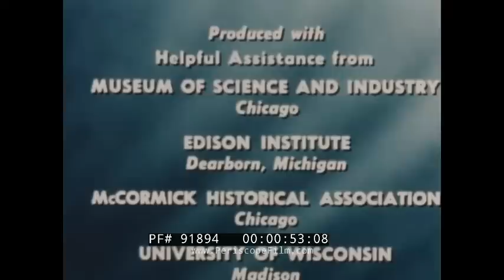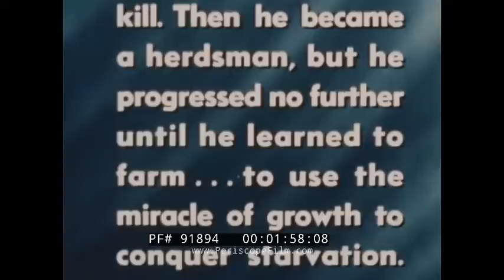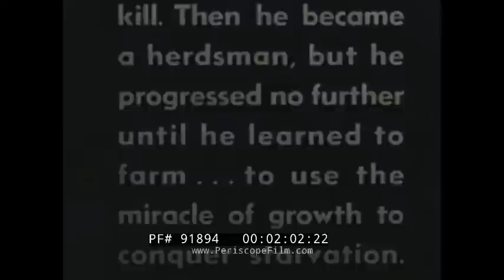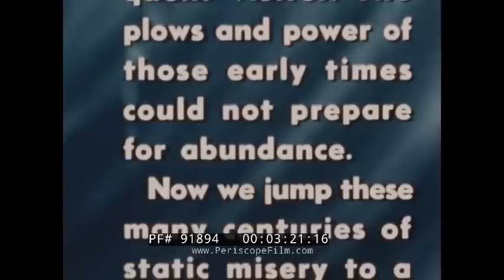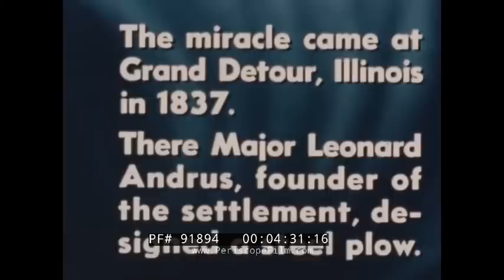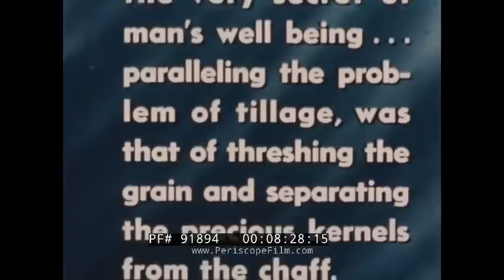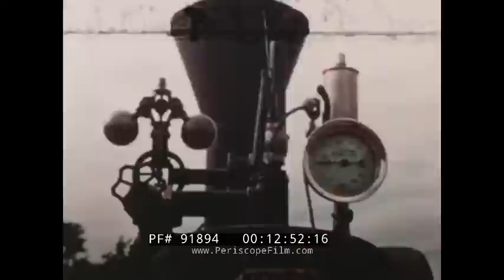" PAGEANT OF PROGRESS " J.I. CASE THRESHING MACHINE CO. 1948 WISCONSIN CENTENNIAL EXPOSITION 91894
This color educational film produced by the J.I. Case Threshing Machine Company in conjunction with the Wisconsin Centennial Exposition of 1948 celebrates “50 centuries of farming” with a survey of modern agricultural technologies and innovations (TRT 21:04).

Closeup on a blue ribbon award from the ASAE committee on extension (0:08). Opening titles (0:17). A J.I. Case Co. exhibition pavilion from the Wisconsin Centennial Exposition. Signs proclaim: “The March of Machines” and “5000 Years of Plowing” (0:57). Midwestern visitors fill bleachers in the summertime (1:03). An announcer in sunglasses stands before a microphone underneath a Case-branded umbrella. A brass band plays in red bandanas and blue overalls (1:20). Title card: “Parade of Plows.” A dramatic title scroll invokes the struggles of early man (1:42). Surrounded by crowds of exposition onlookers, two costumed “cavemen” carry and drag crude forked tree branches (2:05). Bare chested men with pseudo-Egyptian cloth head coverings haul bales of hay. One man whips two hunched “slaves” who pull a primitive plow (2:24). A man in “biblical” dress leads a team of oxen (2:41). Title card: “...famine was a frequent visitor...” (3:14). Oxen drive a 1800’s style covered conestoga wagon full of women in pioneer dress depicting western settlers. A colonial plow mounted on the wagon is demonstrated with the pull of a rope (3:31). A man in pioneer dress pulls a plow through a grassy field (4:16). A man in a fringed western-style outfit stands walks behind a horse-drawn steel plow. The pioneer man plows with greater ease, using a replica 1837 steel plow (4:40). A man in a hat rides a three-wheel plow drawn by three horses (5:06). A “little yankee” style swivel plow and an Emerson foot lift plow of the late 1800’s (5:14). A 1912 Case Model 20-40 gas tractor plow (5:57). A lighter 1913 Case 12-25 tractor plow (6:28). A 1915 Grand Detour tractor plow (6:56). A 1936 Case Centennial Tractor Plow with a rear tiller wheel on parade and in action in a field (7:04). Title Card: “The March of Machines” (8:17). A man in costume leads four horses around a post in a demonstration of treading, a primitive form of threshing (8:39). Flailing is demonstrated by people with scythes in colonial dress (9:03). A winnowing basket (9:33). A map depicts the westward Great Lakes route of Jerome I. Case from Williamstown, NY, to Racine, WI (9:59). A 1940’s groundhog thresher, powered by a horse on a treadmill. Men and women rake and bundle stalks of wheat straw (10:22). An 1869 Case Eclipse thresher. Women bag grain (11:40). An 1869 Case #1 steam-engine thresher. The engine blows its whistle (12:12). Horses hooves in closeup (13:03). Horses power an 1880 Case Agitator as a man uses a pitchfork to load bales of hay (13:08). A steam engine thresher in action (13:56). Whistle signals are demonstrated for the exposition crowd (15:25). Horses pull a wagon loaded with bales of hay (16:02). A horse-drawn water wagon hurries to refill the steam engine (16:31). A 1929 Model L internal combustion gas tractor (17:34). A red Case Combine thresher demonstrates increased yields (18:04). A combine harvester cuts and threshes row-crops (18:53). A 1940 Case slicer bales straw into neat cubes (19:21). Grain pours out of a chute. Multiple grain chutes fill the hold of a cargo ship (20:00). A United States flag flaps in the breese (20:34). The silhouette of a bald eagle over a sunset (20:46).

The Case Corporation was founded in 1842 by Jerome Increase Case, and manufactured agricultural and construction equipment. In the late 1800’s, Case was among America’s largest builders of steam engines, tractors, and threshing machines. They also produced machinery for the U.S. Army. In the 1950’s, the company pivoted to producing construction equipment. This film was produced in cooperation with the Museum of Science and Industry, Chicago; the Edison Institute of Dearborn, Michigan; the McCormick Historical Association, Chicago; and the University of Wisconsin, Madison.